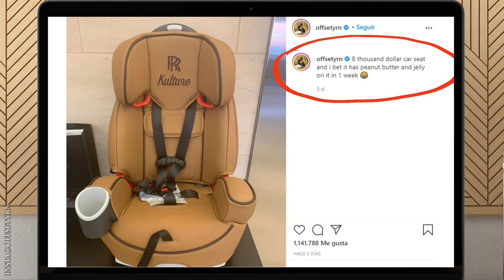Kulture - Is Cardi B and Offset's Daughter Stormi's Biggest Rival?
Kulture, the two-year-old daughter of Cardi B and Offset, lives like a princess! Is she the biggest rival of Stormi Webster? The parents of Kulture, like Kylie Jenner and Travis Scott, were able to put their personal problems aside to give the best possible childhood to their daughter. But they have had many storms behind them! How much has Cardi B forgiven him? And what happened that made her stop her divorce suit? What kind of father is Offset for all his children? What kind of luxuries and gifts surround by Culture and what kind of fortune do the parents spend on their little girl?